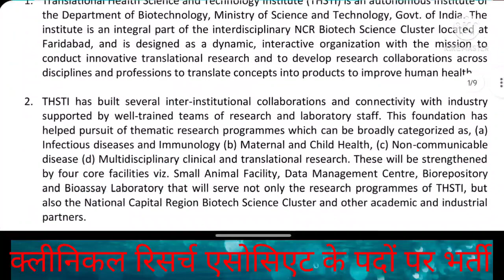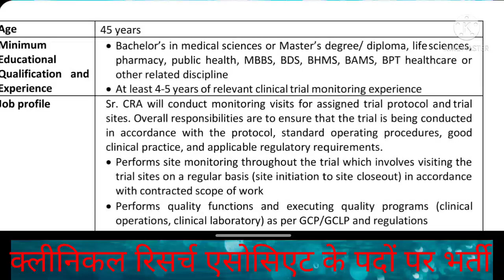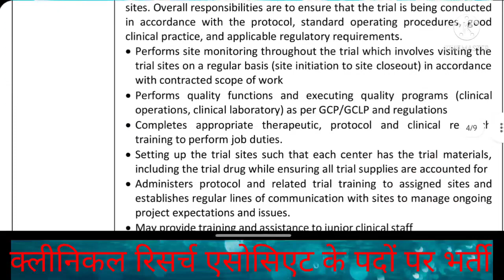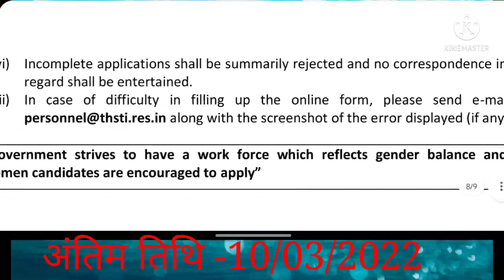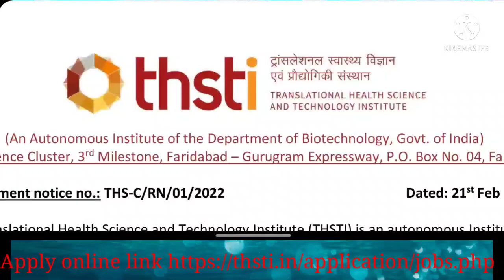सीनियर रिसर्च एसोसिएट के पदों पर भर्ती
सीनियर रिसर्च एसोसिएट के पदों पर आयुष की भर्ती